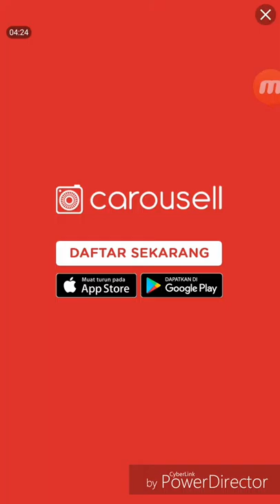一個新遊戲名字叫Kuai Blocks 這個遊戲很難